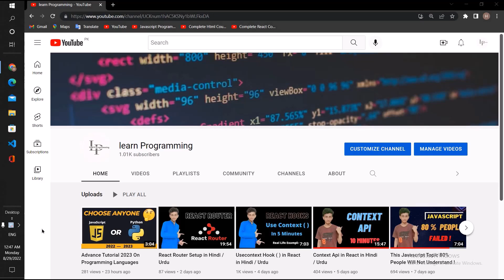Fastest Way to Learn Coding and Get a Job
I hope you are enjoyning this Video